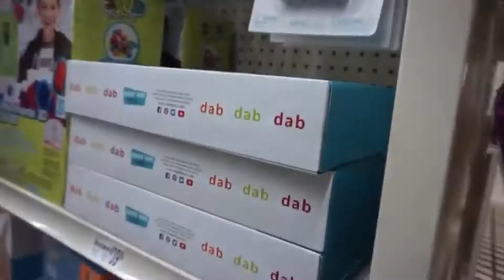ITS A TORNADO